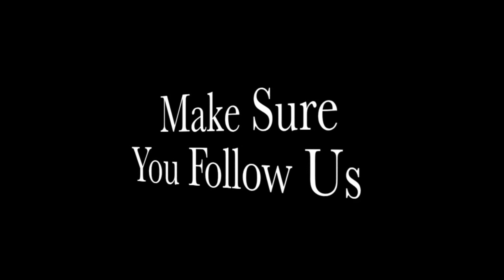Stop, Drop, and Full Throttle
Six Flags Magic Mountain announces their newest attraction for 2013, Full Throttle. Manufactured by Premiere Rides, this coaster will be unlike any other. Boasting the highest loop ever, and a Top Hat maneuver that goes over that exact loop after a 3rd launch shows just how "Out Of The Box" Six Flags really is.